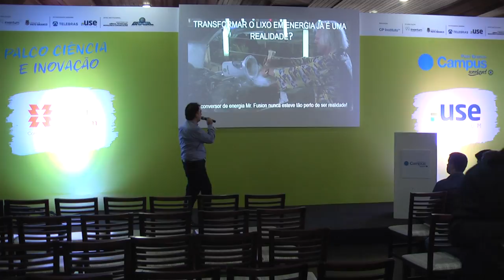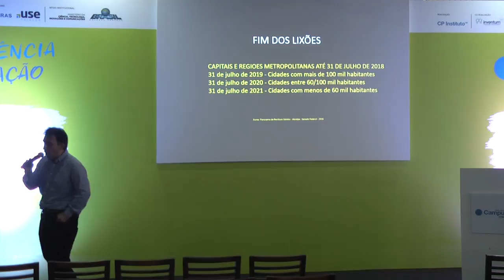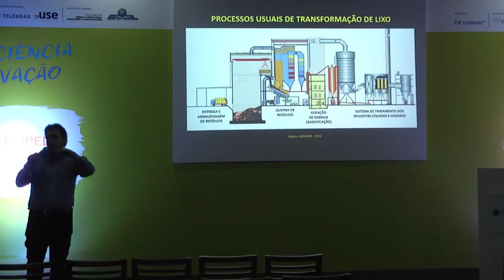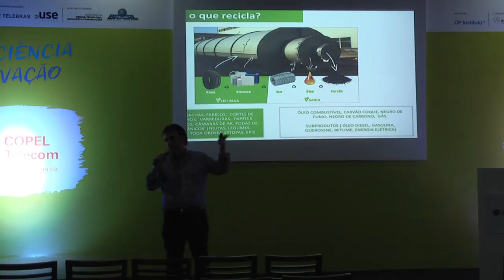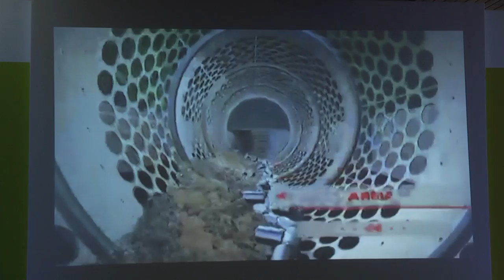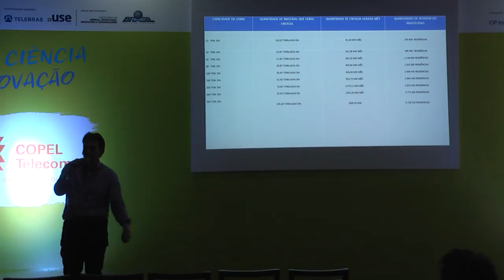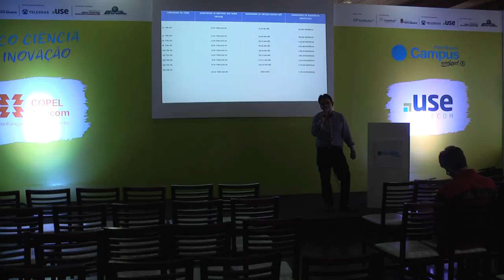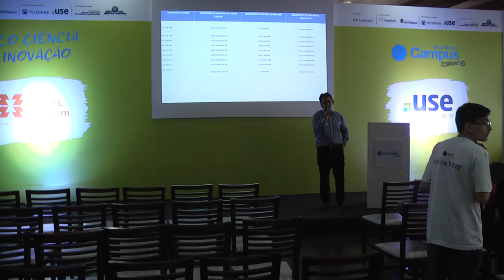Transformar o lixo em energia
Com base nas leis e resoluções, o panorama do lixo brasileiro, tratamento de resíduos sólidos e as tecnologia aplicáveis para a melhoria desse cenário.

Giovani Mercadante